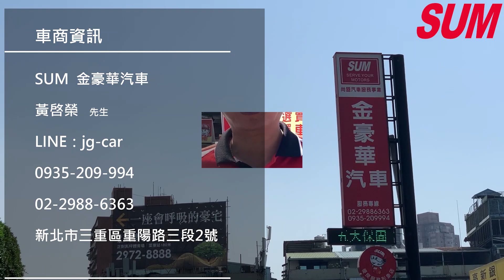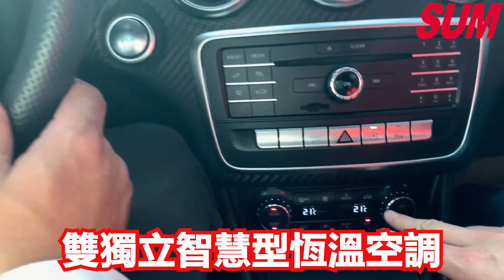【中古車】防疫我在行-金豪華汽車 開自己的車最安全 實在就是SUM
BENZ A-CLASS W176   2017年式
售價：113.8萬
車輛所在縣市、區域：新北市
該車輛細部介紹： BENZ A-CLASS W176 SUM 金鑽店“☆全車保固★
                                  新入庫～極美A180 AMG頂級小改款九安•總代理‧一手女
                                  用保證跑4萬•跑車座椅•後出風口

車商名稱：金豪華汽車
車商地址：新北市三重區重陽路3段2號

# SUM汽車網還有更多【BENZ A-CLASS】中古車，等你來賞車